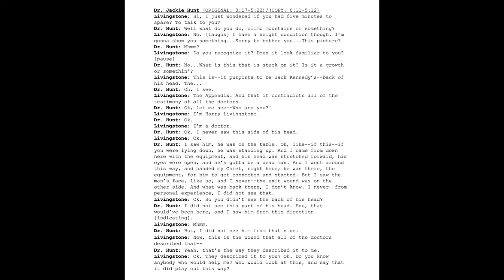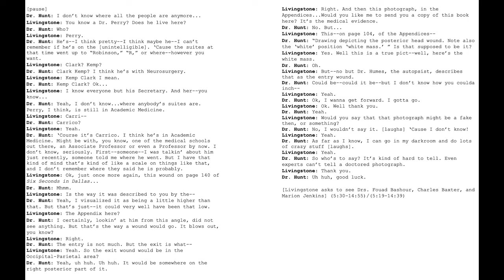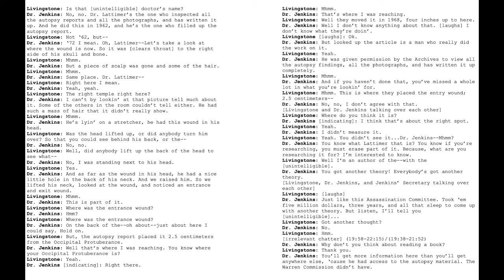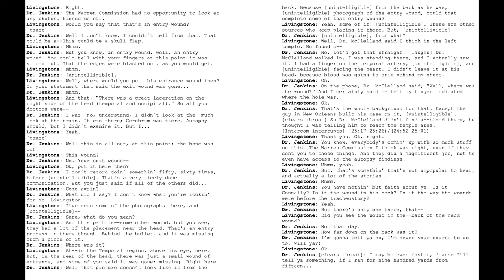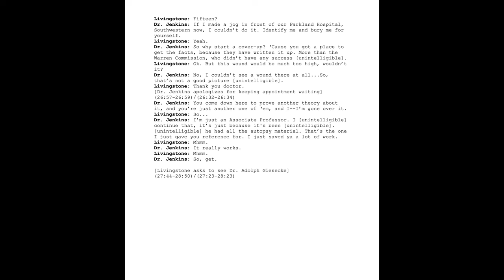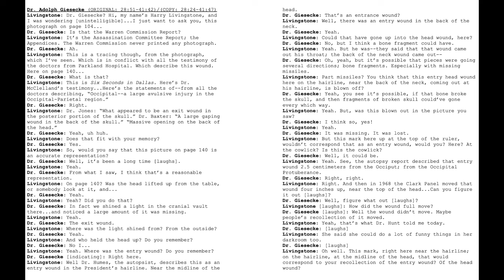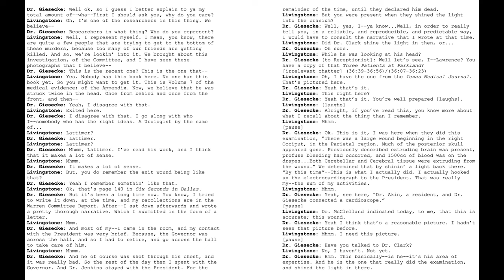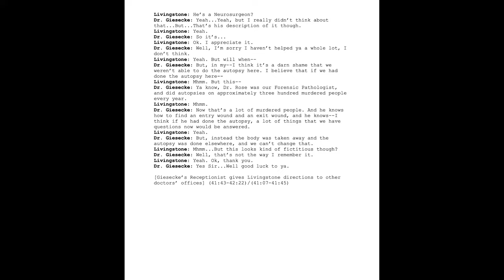Drs. Hunt, Jenkins, & Giesecke's Reactions to JFK Autopsy Photo [HQ Copy]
So, since many of you criticized the clarity of Drs. Hunt, Jenkins, and Giesecke’s reactions, I decided to provide you with this newer, high quality version. I’ve spent the last 2 months correcting the typos and unintelligible parts. So I don’t want to hear anyone complain it’s hard to hear. After all, that’s what the transcript is for. The reason it doesn’t sound perfect is simply the conditions it was recorded under. Because, Harrison Livingstone had his tape recorder hidden, at the time. The doctors were not aware they were being recorded. Just like the original, I edited out the long silences and irrelevant chatter. But I left the volume unaltered, because it was already loud enough.

I obtained this 3rd version, AFTER re-uploading the original, back in March. I actually learned of its existence from fellow researcher Matt Douthit. Turns out, it was accidentally copied from the original tape, in 1996. The original was donated to the JFK Library, in 1987. So the content is exactly the same. Just like the Boston Globe’s tapes, this recording has NEVER been digitized or publicly available, until now.

PS: I decided to compile the doctors’ reactions into 1 video this time. Because, Livingstone originally recorded them all on 1 microcassette. Non-stop, for 42 minutes, on July 30th, 1979. The numbers in parenthesis are the time stamps of each interview, as they occur on the unedited tape. From beginning to end.

EDIT: Upon re-listening to the tape, I realized I did make several errors in the transcript. Here are the corrections:
0:27-0:29, Dr. Hunt asks, "What is this? Somethin' stuck on there?"
0:41-0:45, Livingstone says, "And it contradicts all the testimony of all the doctors."
5:27-5:28, Livingstone asks, "Are you talking about this picture?"
11:48-11:51, Dr. Jenkins says, "And I turned his head, he felt my finger indicated where the hole was."
12:01-12:04, Dr. Jenkins says, "He thought I was trying to reach the temple area."
12:49-12:54, Dr. Jenkins says, "I'm givin' you the facts here, 'cause I'll tell ya something, if I ran for nine hundred years from fifteen..."
14:26-14:29, Livingstone says, "This is a tracing from the photograph, which I've seen."
15:28-15:30, Livingstone asks, "Was the head lifted up from the table? Or did somebody look at it?"
17:40-17:42, Livingstone says, "Right, that's what Dr. Hunt told me today."
20:07-20:12, Dr. Giesecke says, "And Dr. Jenkins stayed in with the President."
22:22-22:26, Dr. Giesecke says, "This basically is he--is his area of expertise."

Special thanks to: Maryrose Grossman and James Hill (JFK Library Audio-Visual Archivists).

Property of: Harrison Edward Livingstone and the John F. Kennedy Presidential Library and Museum (for educational and research purposes ONLY).